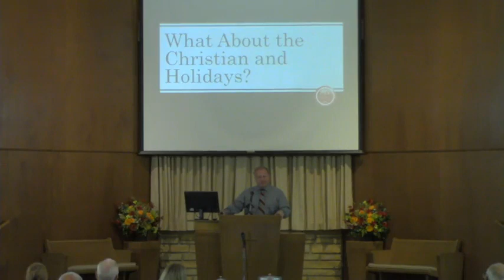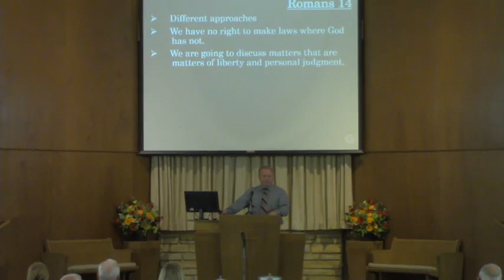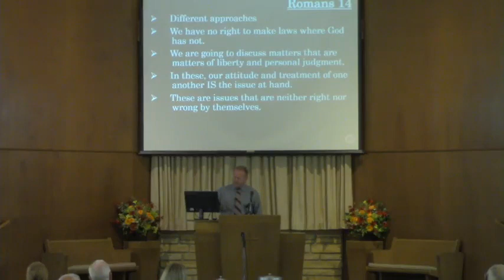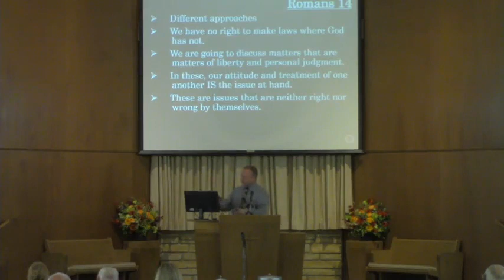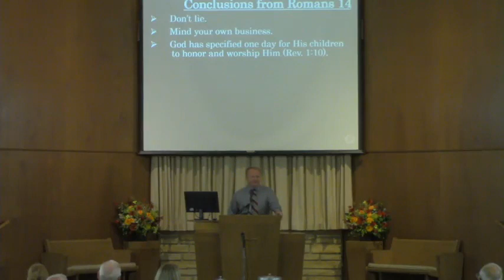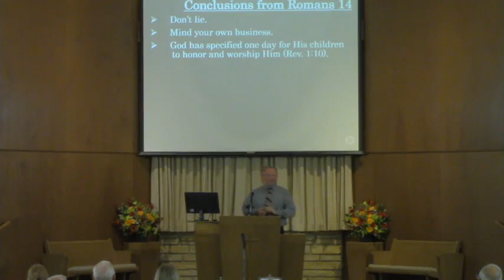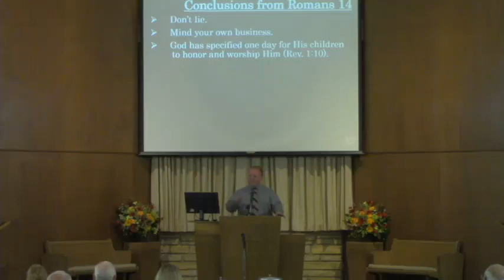What About the Christian and Holidays? - Barry O'Dell